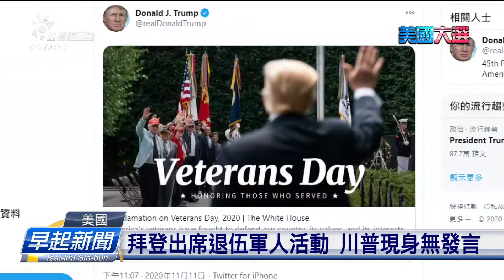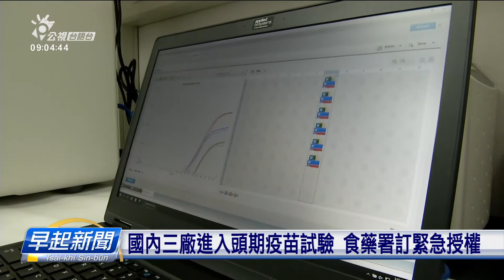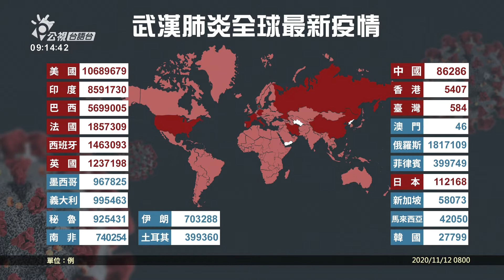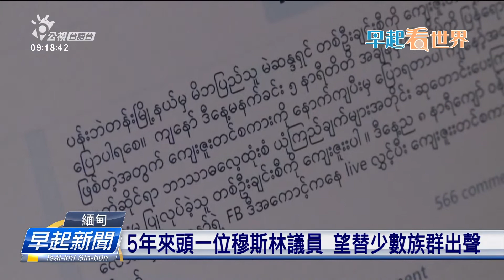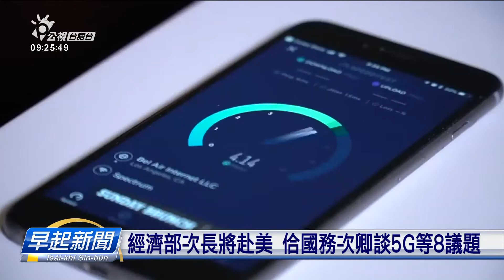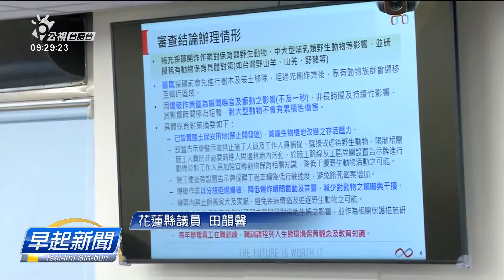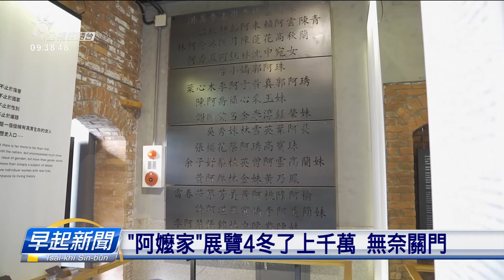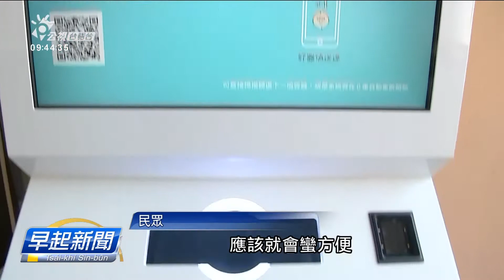20201112 早起新聞 | 公視台語台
20201112 早起新聞 重點頭條

1.拜登出席退伍軍人活動 川普現身無發言
2.加速國產疫苗研發 指揮中心設平台招受試者
3.星國和咱談開放旅遊互惠 待指揮中心定奪

四節新聞 ：　逐工（每天）09:00 / 12:00 / 15:00（拜一至拜五） / 19:00